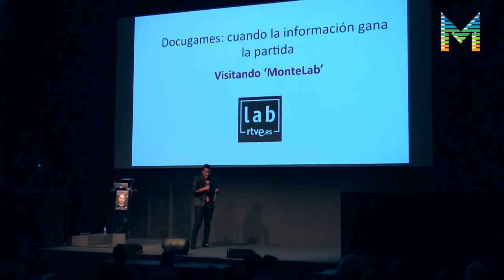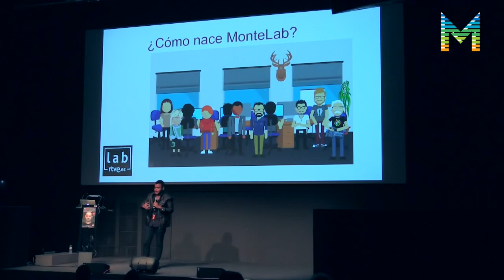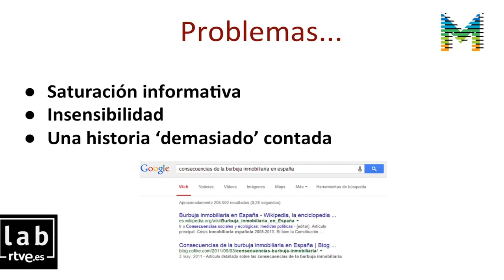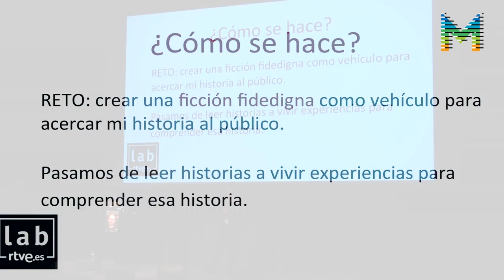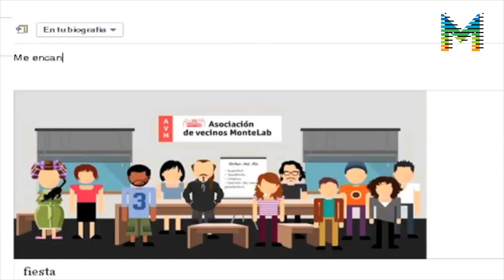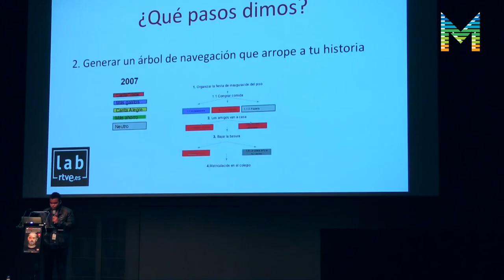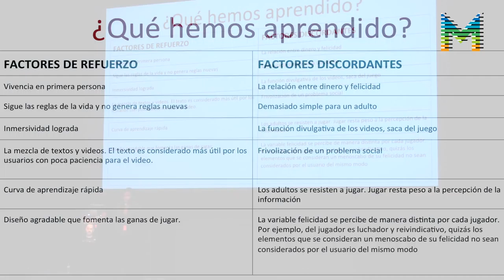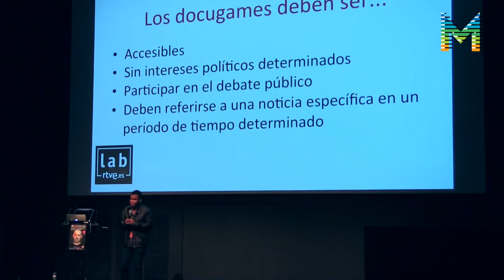InterDocsBarcelona_Arturo J. Paniagua: RTVELab, Docugames, when information wins the match (ENG)